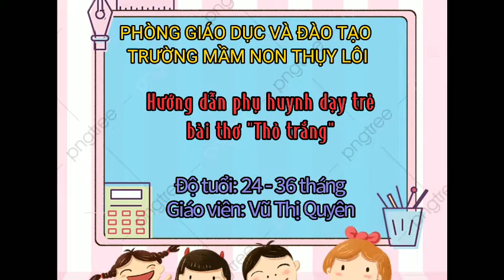Thỏ trắng🐇(Trẻ 24- 36 tháng). GV: Vũ Thị Quyên